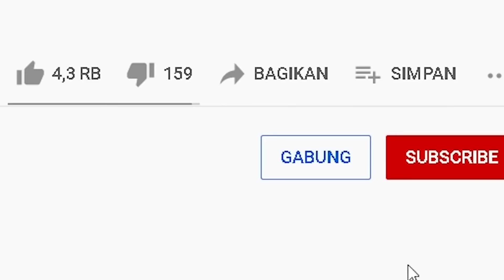MIPAN & ZUZUZU Bertemu Huruf Yang Sangat Mengerikan! ALPHABET LORE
kita menemukan huruf yang sangat mengerikan! yaitu alphabet lore! kita harus bantu dia menemukan teman temannya, apakah bisa?